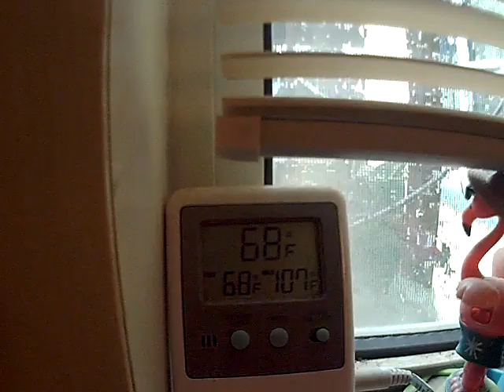WOW WTF HOLY CRAP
Whats going on 68 degrees 11am july 25 2021 Tucson az